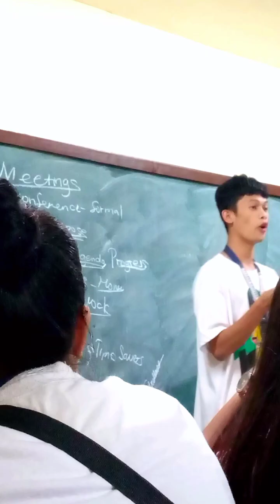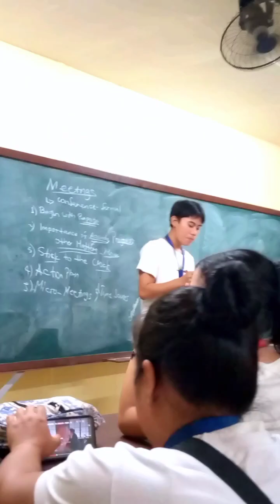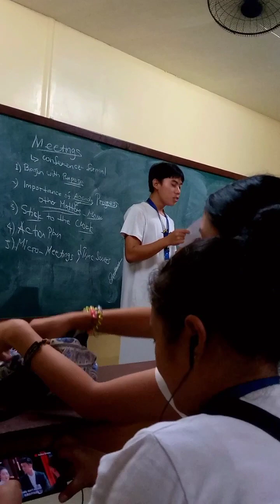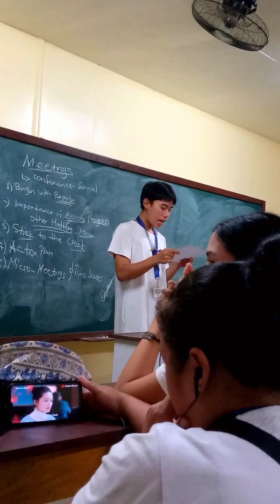October 16, 2023